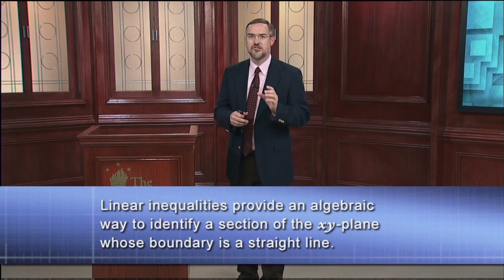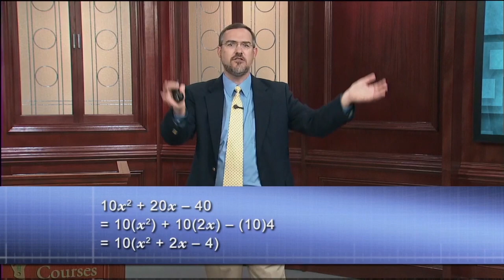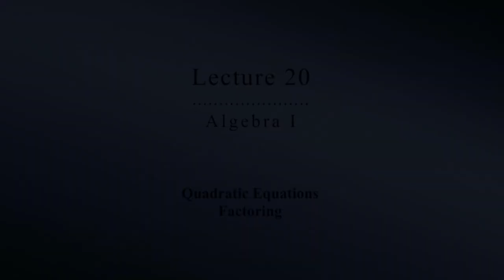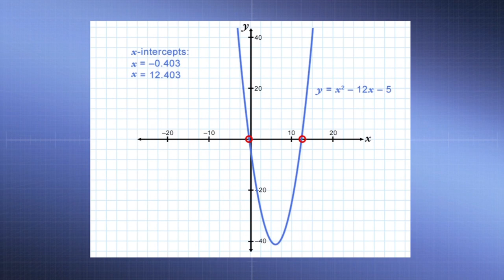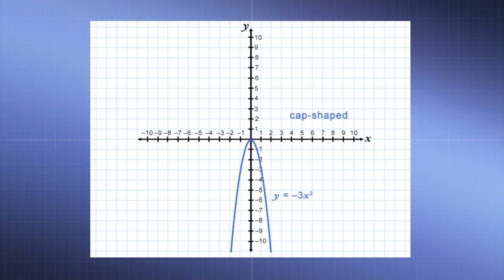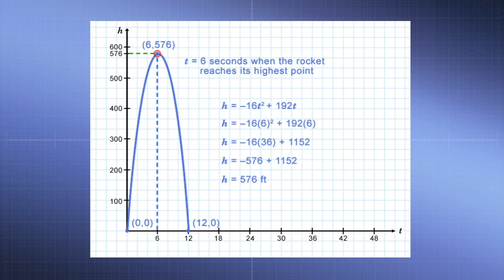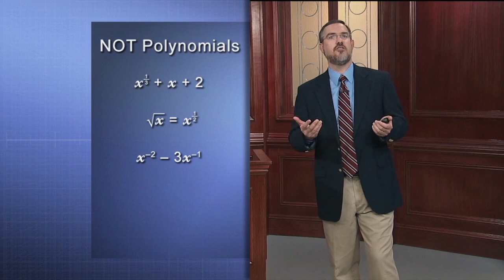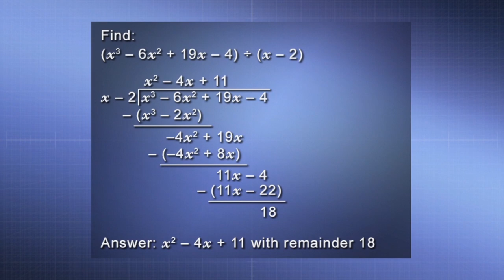Learn Algebra I - Full Course (Part 2/3)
Unlock algebraic mastery! Immerse yourself in this full course, learning Algebra I step-by-step for a comprehensive understanding of foundational math concepts.
College Algebra with Python – Full Course
College Algebra - Learn Algebra in This Full College Course

Algebra I is one of the most critical courses that students take in high school. Not only does it introduce them to a powerful reasoning tool with applications in many different careers, but algebra is the gateway to higher education. Students who do well in algebra are better prepared for college entrance exams and for college in general, since algebra teaches them how to solve problems and think abstractly—skills that pay off no matter what major they pursue.

Because algebra involves a new way of thinking, many students find it especially challenging. Many parents also find it to be the area where they have the most trouble helping their high-school-age children. With 36 half-hour lessons, Algebra I is an entirely new course developed to meet both these concerns, teaching students and parents the concepts and procedures of first-year algebra in an easily accessible way. Indeed, anyone wanting to learn algebra from the beginning or needing a thorough review will find this course an ideal tutor.Conquer the Challenges of Learning Algebra

After taking this course, students will be familiar with the terminology and symbolic nature of first-year algebra and will understand how to represent various types of functions (linear, quadratic, rational, and radical) using algebraic rules, tables of data, and graphs. In the process, they will also become acquainted with the types of problems that can be solved using such functions, with a particular eye toward solving various types of equations and inequalities.

Throughout the course, Professor Sellers emphasizes the following skills:

Using multiple techniques to solve problems
Understanding when a given technique can be used
Knowing how to translate word problems into mathematical expressions
Recognizing numerical patterns